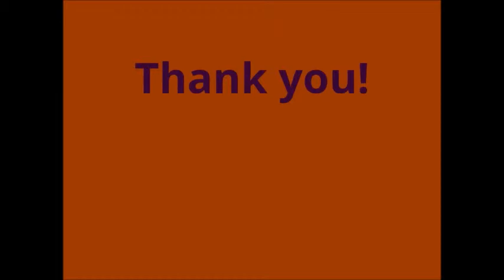Painting A Gothic Garden Gnome! Gnome Makeover!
I'm updating my garden gnome for the yard! I wanted something fresh :) So I painted her from dark to bright

Media Featured By:
Banner photos and other are all public domain
Footage of rabbits for intro/outro are Youtube CC
Music often provided by : Ross Bugden: